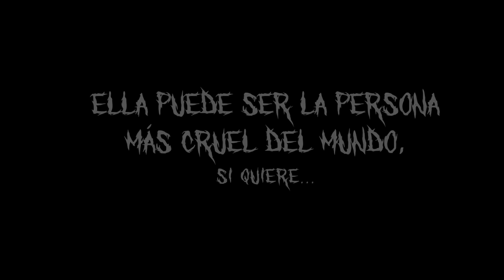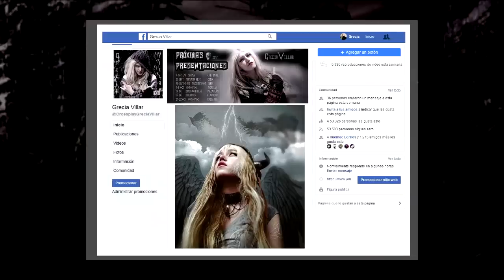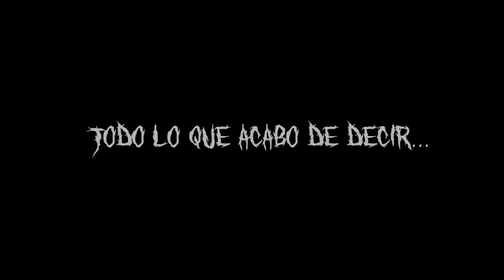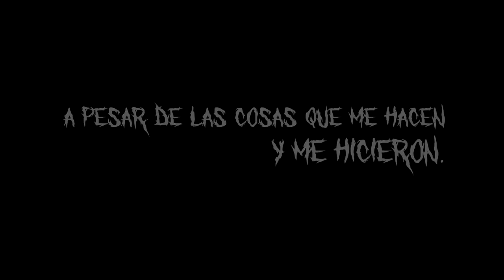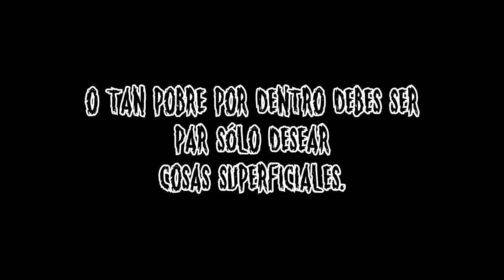SOLTERÍA ¿Algo SAD? - Grecia Villar💀